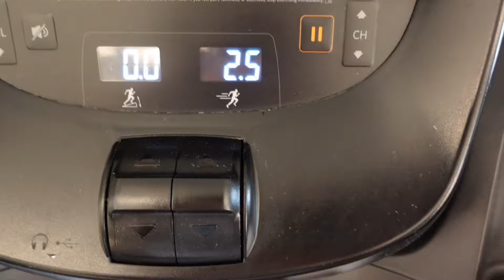Suprising Him While He DRIVES To See His Reaction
GET OUR PAGE TO 100k 🎉